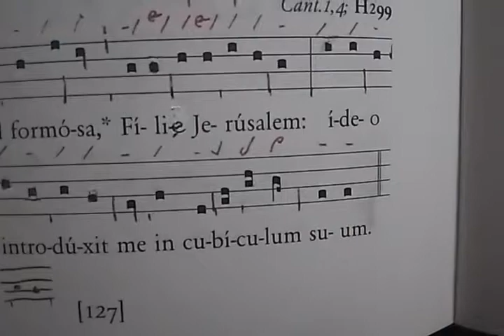07 - Nigra sum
Ant. de Commune Virginum